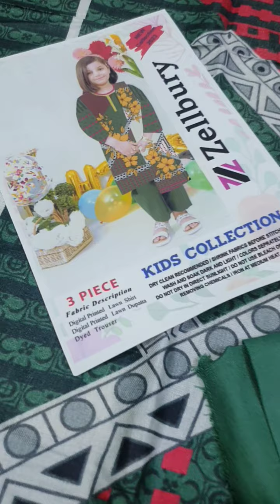ZELLBURY KIDS Lawn Collection 👌 Kitz only Rs 600 🤩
*ZELLBURY KIDS Luxury Digital Print 3 Piece  Collection 2023!*

*KIDS COLLECTION*

*FOR 4  YEARS TO 11 YEARS*

*Digital printed 3 piece collection*

Finest quality fabric

*Flashing and electrifying colors*

*-Digital print lawn shirt 1.65 yard*
*Digital print duppatta 1.65 yard*
*Finest qualty Dyed Trouser 1.65 yard*

*06 attractive designs with single colour each*

*WHOLESALE PRICE Rs  600* SET ❤️
😍 ```Loose  700``` 😍